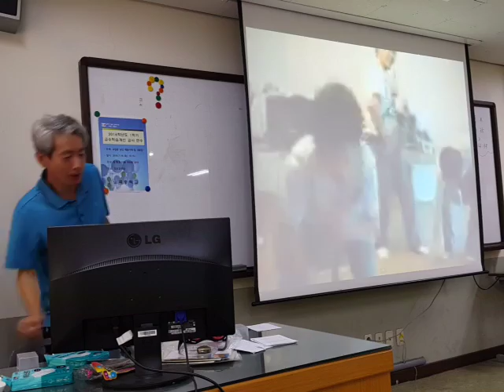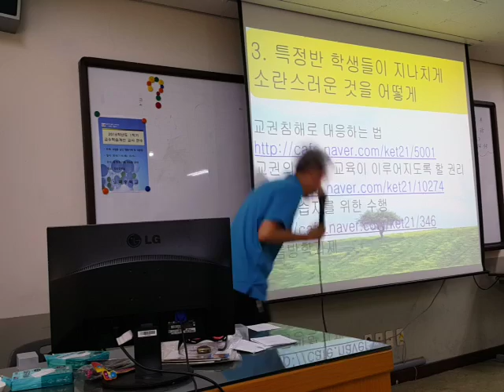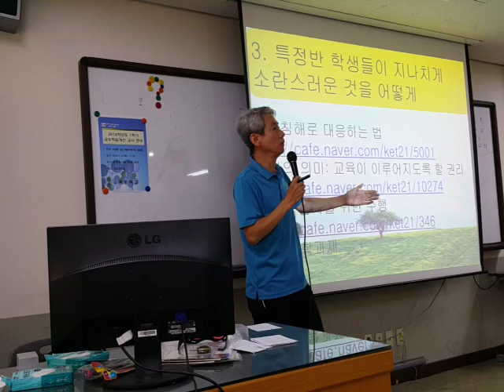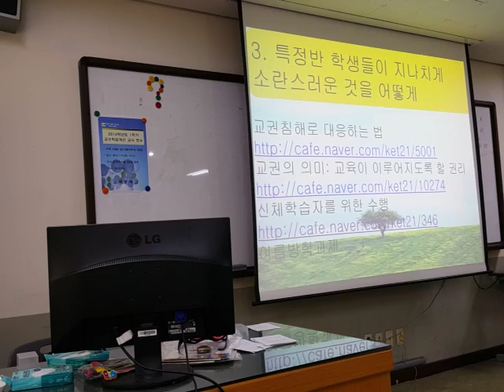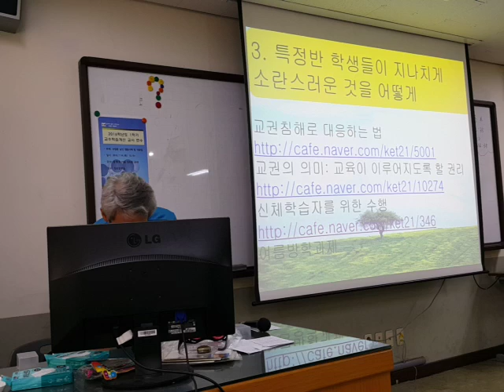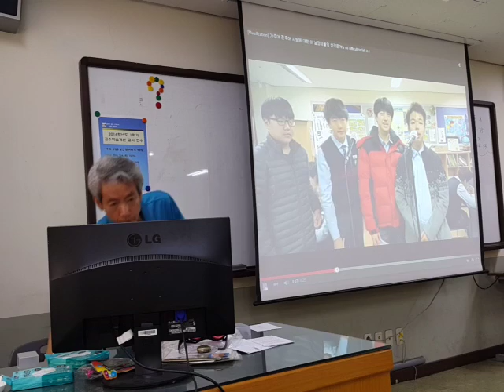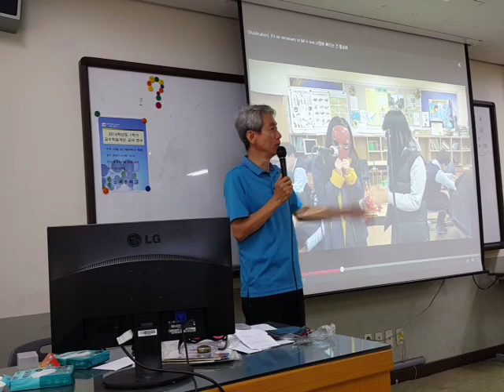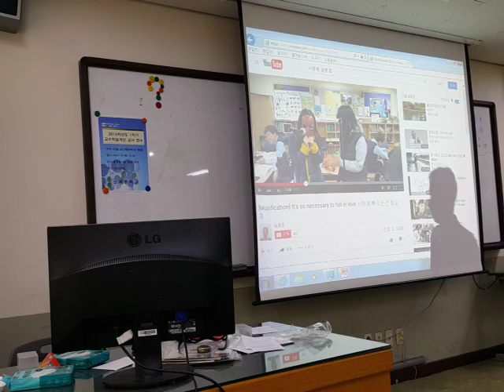수업 중 낯선 행동 대응법 [3] 노곡중20160714 160249